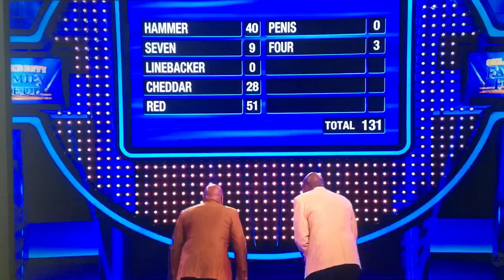Family feud funniest ever: Captain Hook replaces hook with penis